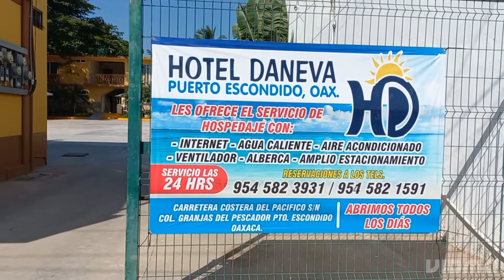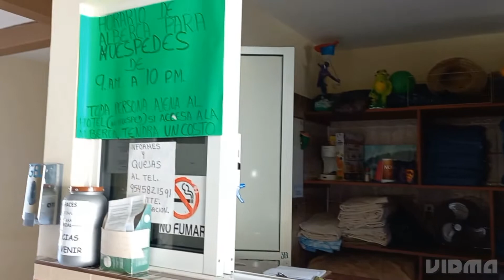Haga sus reservaciones